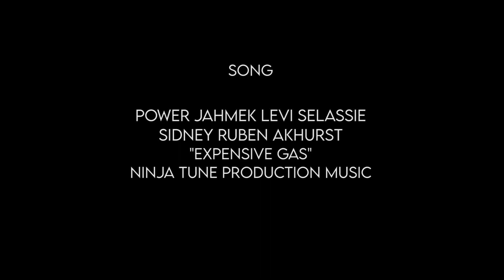Etienne Turnbull DCSHOES Part 2022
A year of filming for Etienne Turnbull between Lyon and Barcelona. Filmed and edited by Charlelie Vuillemin.